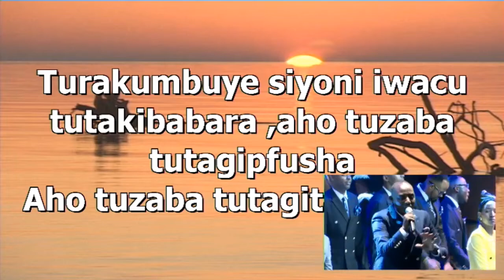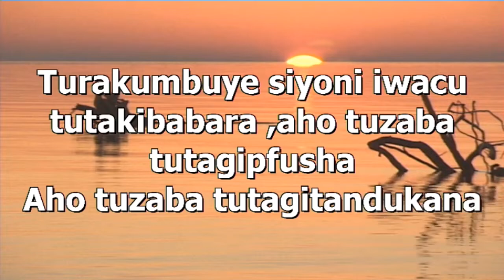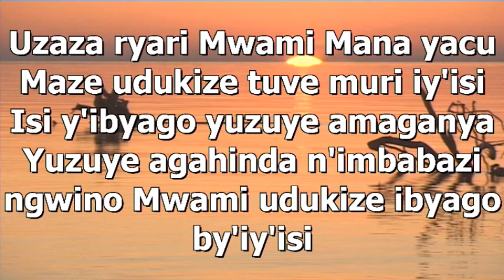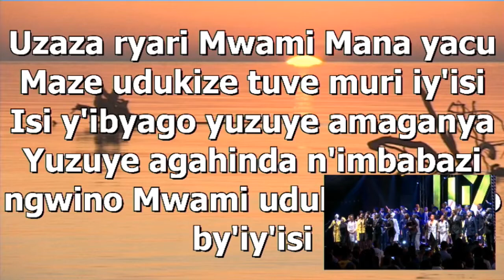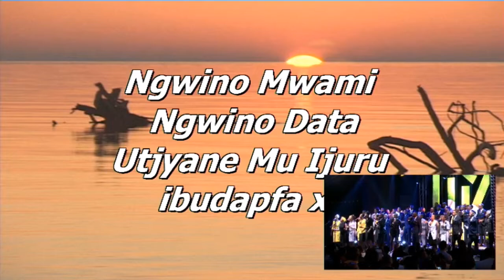Mwami Mana Alarm Ministries 20 Years Anniversary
Follow Alarm Ministries:
YOUTUBE Iyindirimbo yaririmbwe mugitaramo cya Anniversary y'imyaka 20 y'Umuryango Alarm